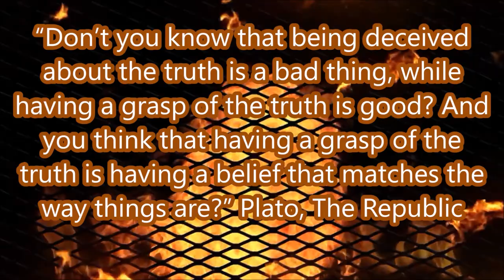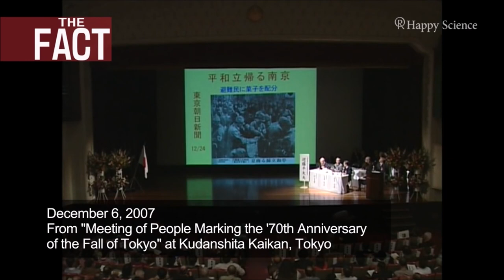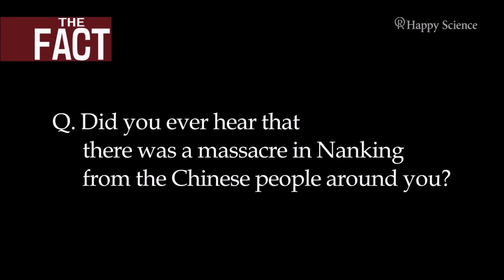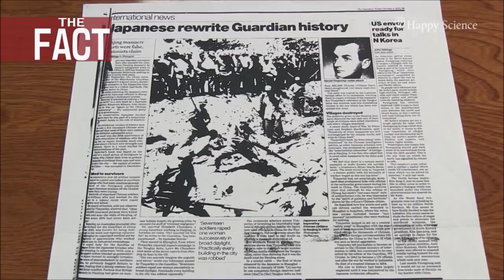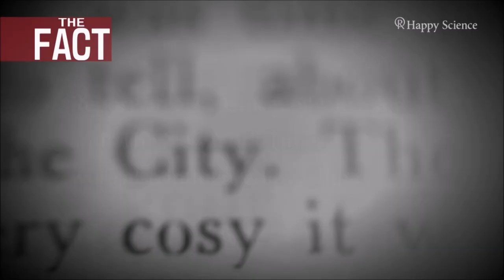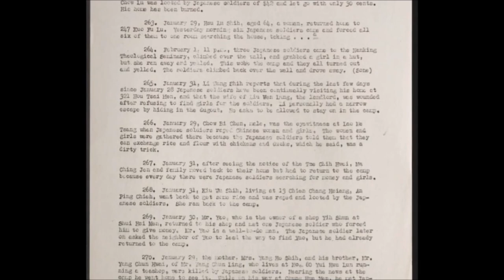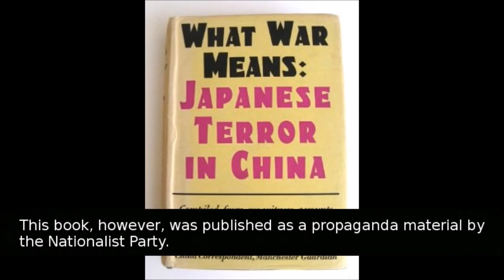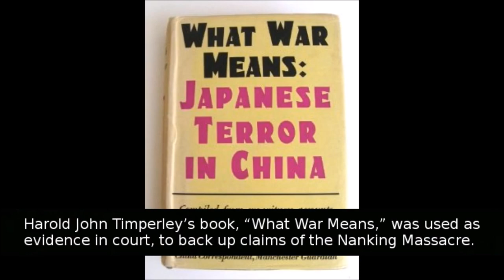The Rape of Nanking: Fact or Fiction?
“I can never shake my belief that I was being recruited, and later persecuted, by forces more powerful than I could have imagined. Whether it was the CIA or some other organization I will never know. As long as I am alive, these forces will never stop hounding me.” Iris Chang